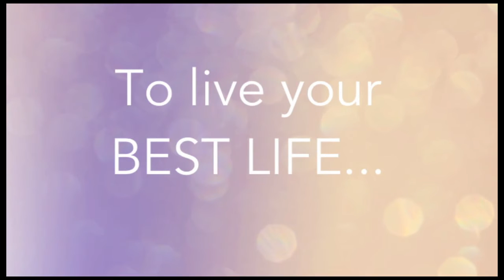How to stay positive during hard times | Taya Micola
I am 100% happy for you to use it with the provision that you leave it "as is" and refrain from making ANY changes.
This means that no changes to the text are permitted and all links must remain.

About Taya Micola

Taya Micola is internationally sought for her Kinesiology, Counselling and Clinical Hypnotherapy skills and expertise in helping others enjoy a more empowering life.

Taya consults to clients in her fields of Kinesiology, Clinical Hypnotherapy and Coaching through in person sessions and via Skype internationally.

What's more she has helped THOUSANDS of clients relieve stress, let go of their emotional baggage and become champions of change and she can help you too.

Book a Session Today

Follow Taya on Facebook Today

Join Taya on Twitter